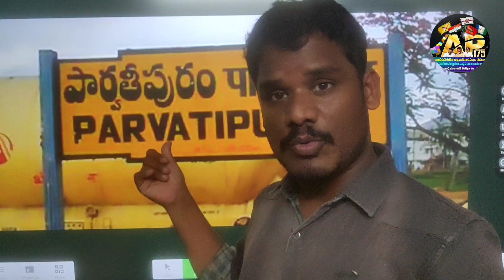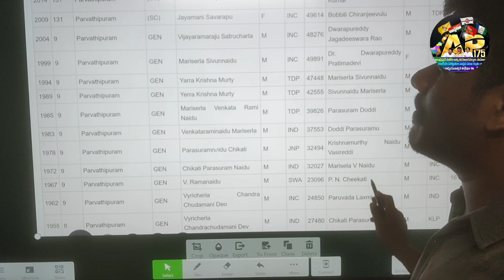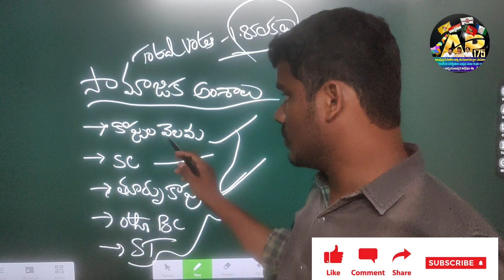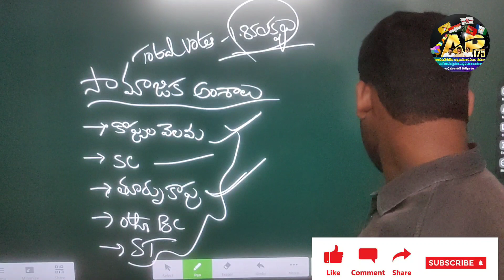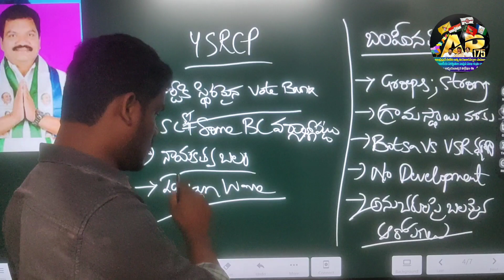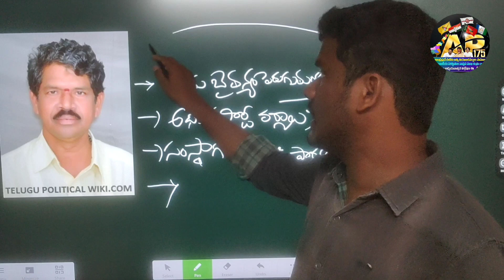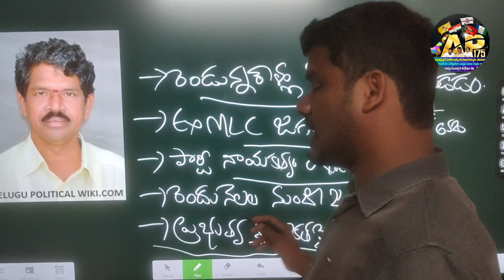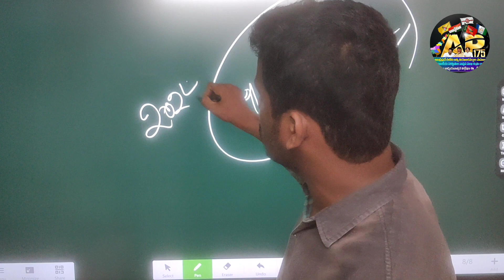Parvathipuram: వైసీపీ వివాదం.. టీడీపీ నీరసం! | పార్వతీపురం ఎవరికి ఈజీ కాదు! | AP 175 | AP Politics